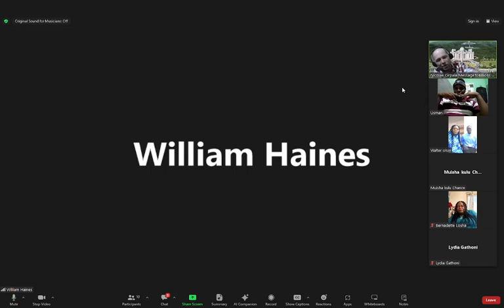William Haines - How Historical Lessons Will Help you build Model Peace Communities 6th day - 1Y PHD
👍*GLOBAL PEACE BUILDING NETWORK PRESENTS*
*Intensive one year training on Global Peace Ambassador Award*
Participate in this training for 𝗙𝗥𝗘𝗘 with certificate after completion.
You stand a better chance of being head hunted or recruited with this knowledge and certificate.
*Google meet*  every day
*About Global Peace Building Network GPBNet founder Nicolae Cirpala Been a writer-global activist for 27 years working daily for Peace2027 uniting People and Organizations to finalize Building ultimate World of Peace by 2027*
Global Peace Building Network GPBNet works in 7 areas where every human being could join:
*-Business, IT, Agriculture, Oceans, Invention, Aero and Cosmos Association for Peace*
*-Schools, Universities, Education and Academia Association for Peace*
*-Youth, Volunteers, Internships, Ecology, Sports, Hobby, Wellness, Travel and Global Village Association for Peace*
*-Social Service, Charities, Help Children, Health and Families Association for Peace*
Became GPBNet Representative in your: -Community -Tribe -Clan -Group -College - University -Location -City OR -Region
*Became GPBNet Ambassador or Member and Work with Us on our Programs as:*
- Patron: Share your knowledge with us -Trustee: Share your assets and resources with us -Program Coordinator: Share your expertise and management skills with us
 -Volunteer: Work with us closely
post comments to my Vital discussions
 in your favorite networks:
and
ForPeace Cooperation, to Donate, to invite me as Guest Speaker at your online or offline events, to Volunteer, to receive marriage blessing call me phone whatsapp.
SHARE this love message to all your contacts ok? Thank you 👍🤝